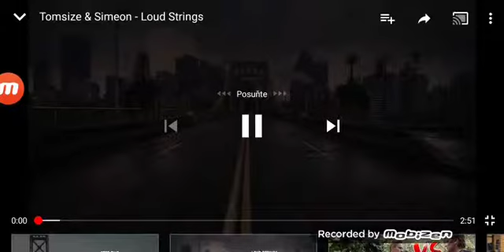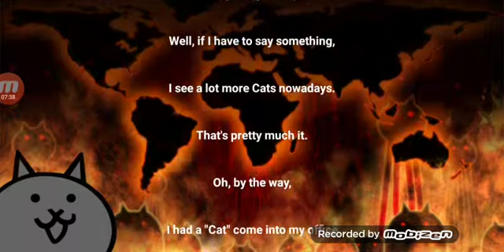PORAZIL JSEM BOSSE V CHAPTER 1 (the Battle Cats #11)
Nový intro